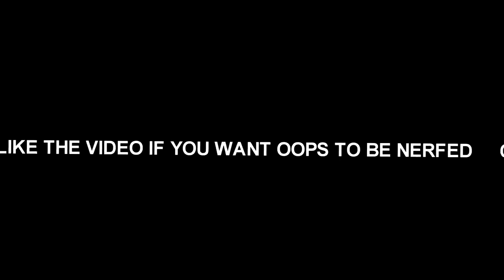NBA 2K21 NEXT GEN GAMEPLAY LEAKS 😔 | I CAN'T BELIEVE NBA 2K IS ADDING THIS... nba2k21